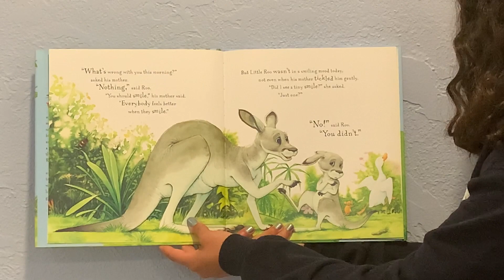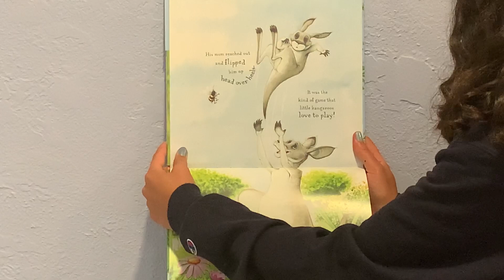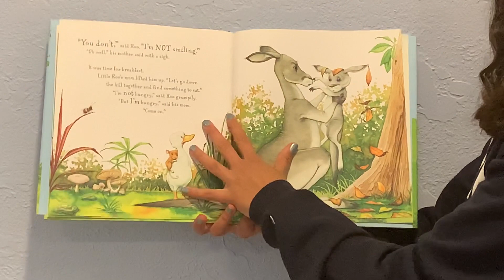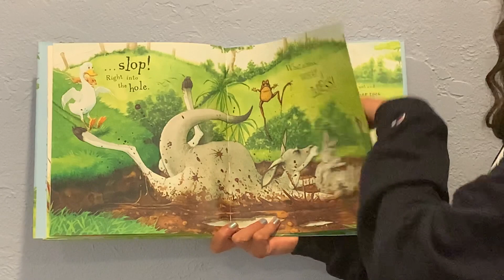Ms Emma reads I Love It When You Smile